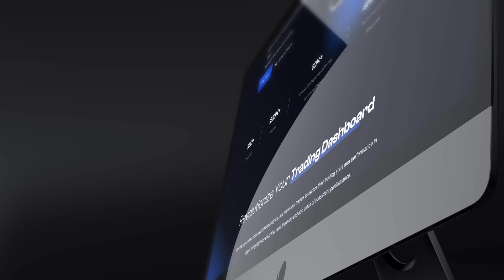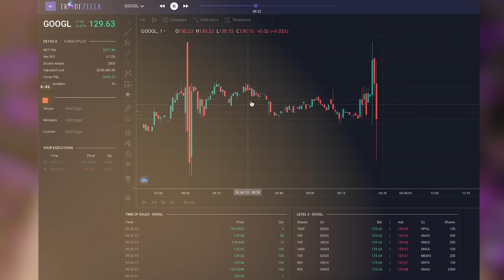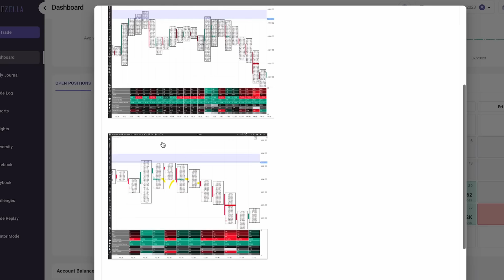Ben Chaffee: How To Get Out of Debt From Prop Firm Trading | WOR Podcast - EP.119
On this episode of the Words of Rizdom podcast we are joined by Ben Chaffee. He's a 7 figure prop firm trader that left college with over $130,000 in crippling debt. He stepped into trading to pay off this debt and cleared everything from just prop firm trading. Ben is also an entrepreneur and the COO of Alpha Futures, a Alpha Capital Group owned Futures firm. He wants to disrupt the Futures prop firm space and provide traders with all the tools he wished he had when he first started out. I hope you guys enjoy this incredible episode!

The content on Words of Rizdom is for informational and educational purposes only. Our role is solely to interview them and share their insights, experiences, and expertise. The views expressed by our guests are their own and do not necessarily reflect the opinions or endorsements of Words of Rizdom. Always carry out your own research and seek professional advice before making decisions based on the content shared.

00:00:00 - Intro
00:03:27 - Finding Inspiration and Chasing Trading Success
00:06:56 - Encouragement from a Successful Trader
00:10:05 - Learning from Other Traders
00:13:21 - The Journey to Financial Stability
00:16:27 - Taking Risks in The Pursuit of Happiness
00:19:39 - Taking Calculated Risks in Business and Trading
00:22:45 - The Importance of Time Management in Trading
00:25:56 - Starting the Trading Journey
00:29:03 - Challenges in the Learning Phase
00:32:20 - Balancing Work and Trading
00:35:19 - Transition to Prop Firms and Treating Trading as a Business
00:38:43 - Differences between personal and prop trading
00:41:54 - Transitioning to Futures Trading
00:45:18 - Transitioning to Futures Trading
00:48:36 - The Debate on Fixed Risk vs Dynamic Risk
00:51:54 - The Importance of Dynamic Risk Management
00:55:00 - Making Money on Trend Days
00:58:01 - The Biggest Hack to Increase Profits
01:01:01 - Dealing with Drawdown and Changing Strategies
01:04:07 - The Length of Time to Develop Trading Skills
01:07:14 - Building Connections in the Prop Trading Community
01:10:20 - The problem with email accounts in Apex
01:13:27 - Unrealistic Expectations and Industry Understanding
01:16:41 - The Importance of Knowledge in the Industry
01:20:01 - The Power of Commitment in Trading
01:23:11 - Determination and Growth